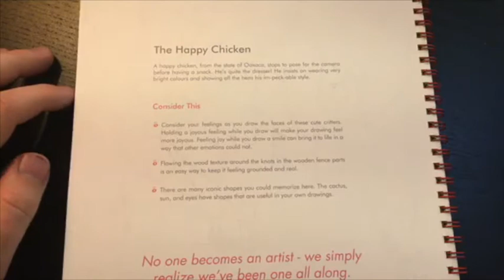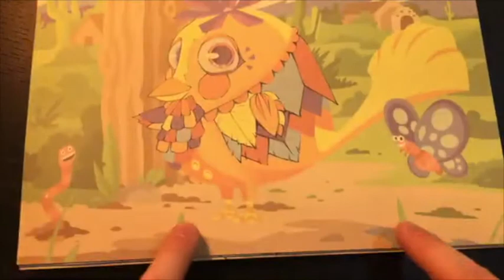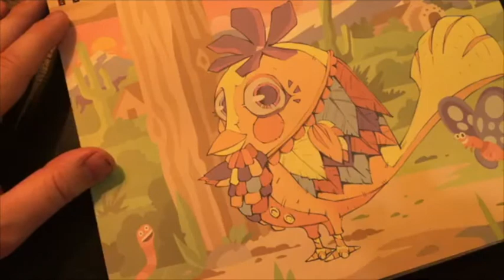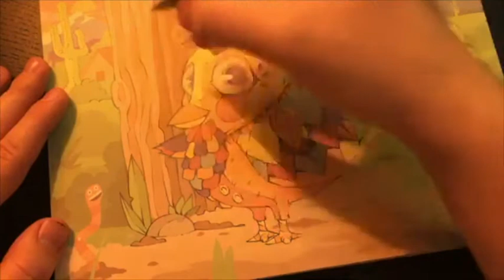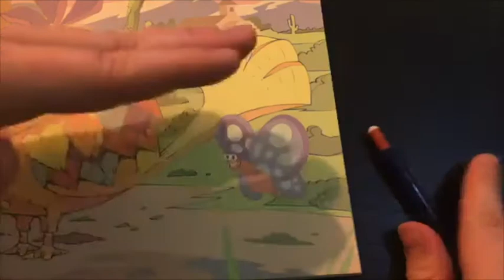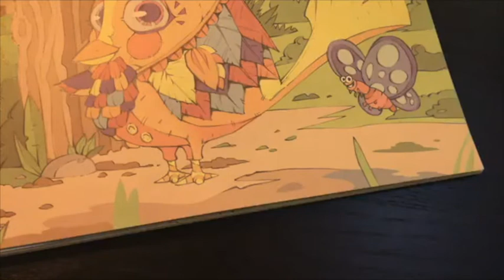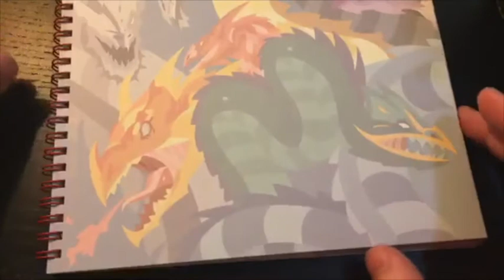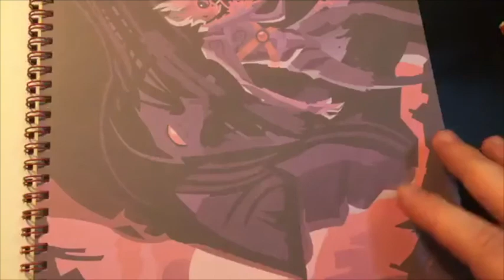Day 5 of 5 - Facebook Live Drawing!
We went live on Facebook for 5 days straight and offered a free downloadable drawing page as part of our effort to give to everyone while the COVID19 quarantine is on.

In this video series, David discusses his drawing technique, answers questions, chats with the audience and relaxes while drawing.